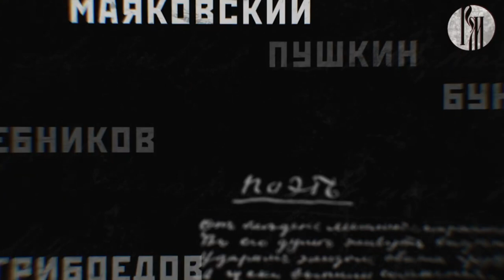Пророки: Николай Гумилев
Николай Гумилёв — поэт, чьи жизнь и творчество неразрывно связаны. Перипетии судьбы, смелость, прямота, стремление противостоять обстоятельствам, честность, преданность своим идеалам сформировали его судьбу и стали мотивами произведений. Предлагаем проникнуться творчеством поэта вместе с актером театра и кино Иваном Горячевым, в этом выпуске программы «Пророки» он прочтет стихотворение «Свидание».